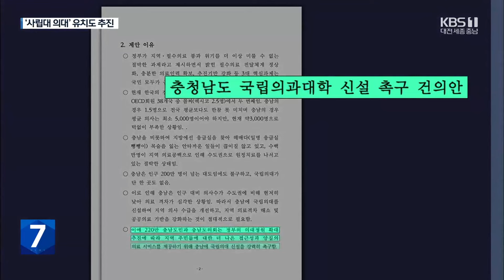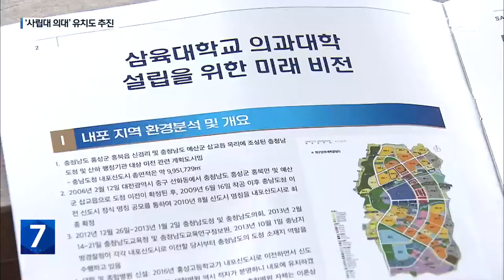“尹, 충남 국립의과대·병원 설치 공약 지켜야” / KBS 2023.10.31.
[리포트]

 전국 17개 시도 가운데  유일하게 국립의대와 부속병원이 모두 없는 충남도.

 시군별로 살펴보면 계룡, 태안, 청양 등 충남 5개 시군은  인구 천 명당 의사 수가 1명이 채 되지 않는 열악한 상황입니다.

 이처럼 충남의 열악한 의료환경을 개선하기 위해 충남도의회가 나섰습니다.

 충남도의원 28명은 국립 의과대 신설 촉구 건의안을 충남도 본회의가 열리는 다음 주 대통령 비서실과 국회의장, 국무총리실에 전달할 계획입니다.

 [구형서/충남도의원  : "의대 신설을 통한 병원이 생겨야지 이런 서남부 지역의 의료공백을 막을 수 있다고 생각하기 때문에..."]

 윤석열 대통령도 후보 시절 내포신도시를 찾아 충남에 의대 설치 공약을 내세웠고 대통령직인수위도  충남 15대 정책과제로  지역 의대 신설과  대학병원 유치를 밝힌 상황.

 충남도의 행보도 점차 가시화되고 있습니다.

 [김은숙/충청남도 보건정책과장  : "범도민추진위원회를 구성해서 충남도와 예산군, 대학이 함께 TF 마련해서 적극적으로 총력 대응해 나갈 계획입니다."]

 이런 가운데  예산에서는 사립대 의대를 유치해  지역을 활성화하겠다는 움직임도 나오고 있습니다.

 [박근안/내포 의과대학 유치 추진위원장 : "지금은 죽어가는 상황이죠. 여기가 관광지인데 온천도 침체가 되고, 지역발전을 위해서 대학(의과대학, 병원)을 유치하려는..."]

 열악한  의료 인프라 개선을 위해  지역 의대 설립과 대학병원 설치가 가시화될 수 있을지 지역사회의 관심이  집중되고 있습니다.

 KBS 뉴스 박지은입니다.

 촬영기자:박평안